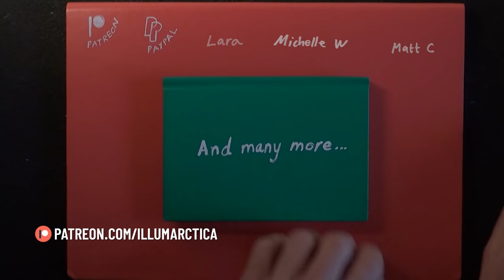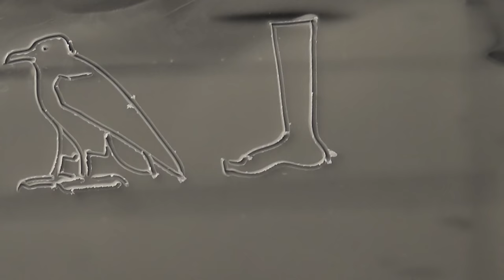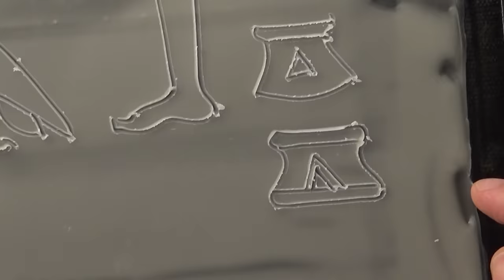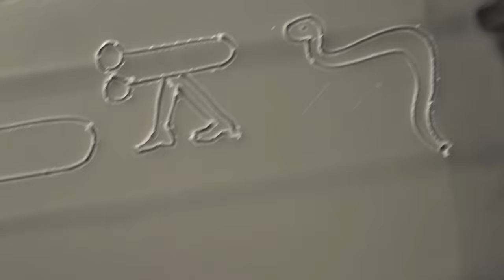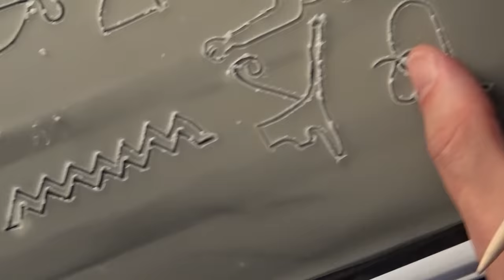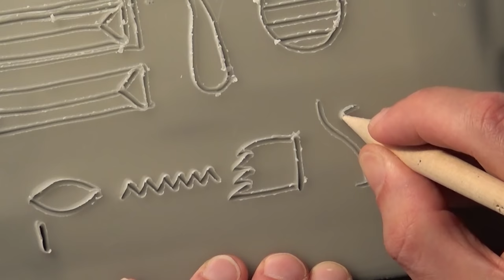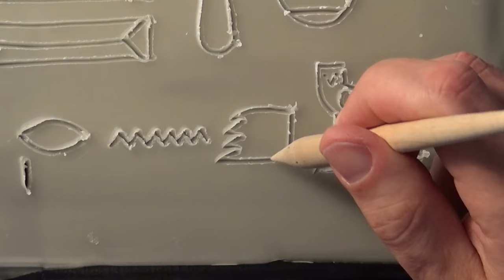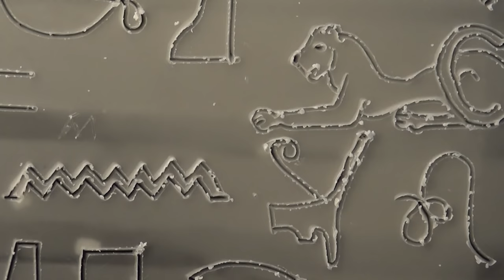ASMR Egyptian Hieroglyphs Carving on Wax Tablet | 1 hour Soft Spoken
Writing Ancient Egyptian Hieroglyphs, carving on Wax Tablets with a Stylus, while tapping and pointing, and rambling soft spoken in a Swedish accent to help you focus, relax and sleep.

Thanks!

►Timestamps:

0:00 Intro
0:59 New Album Release
1:30 Wax Tablets
6:29 The Enigmatic Ancient Egyptian Writing System
11:17 The A Sound and the Egyptian Vulture
15:28 Wax Tablet Writing Starts
16:55 The B Sound (Lower Leg hieroglyph)
17:54 The G Sound
19:28 About the Jar Stand
21:38 First H Sound (Glottal Fricative)
23:15 About Acrophonic Principle
25:30 The F Sound (Horned Viper)
26:40 The W Sound (Quail Chick)
29:26 The D Sound (Palm of hand)
31:02 The J Sound (Reed leaf)
33:11 About the Replacement Hieroglyph
34:35 S and Z
36:28 About Reading Direction of the hieroglyphs
38:24 Second H Sound (Pharyngeal Fricative)
40:46 Affricate Sounds (Combined consonants)
45:09 K and Q (Velar and Uvular Plosives)
47:43 The L Sound (Lion)
51:03 The M Sound (Owl)
53:23 The N Sound (Ripple of Water)
54:57 Deshret - The Red Crown
56:58 The O Sound (Lasso)
59:51 The Ayin Sound (Lower Arm)
1:01:30 The P Sound (Square)
1:02:22 The R Sound (Open Mouth)
1:04:51 The Sh Sound (Swimming Pool)
1:07:38 About Contours and Relief Carving
1:11:25 The T Sound (Loaf of Bread)
1:12:18 About Numeric Values
1:14:05 Third H Sound (Velar Fricative)
1:15:26 Fourth H Sound (Palatal Fricative)
1:17:24 About Transliteration of Egyptian Hieroglyphs
1:19:25 Rn Kmt - Speech of Egypt
1:29:39 Determinative for Town or Village
1:31:05 Wax Tablet Tapping